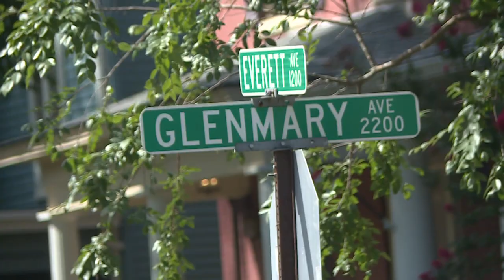Cherokee Triangle neighbors upset after car doors keyed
Neighbors said someone walked through the neighborhood, keying several cars on Saturday.